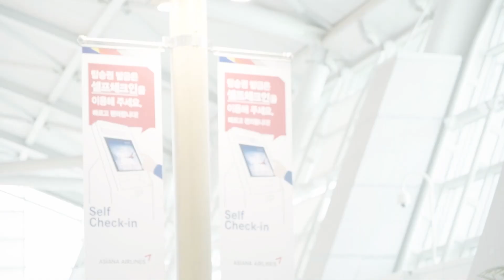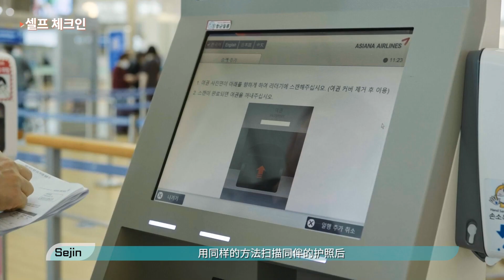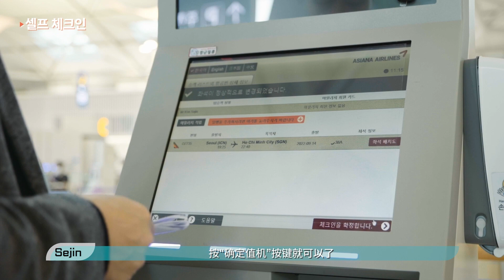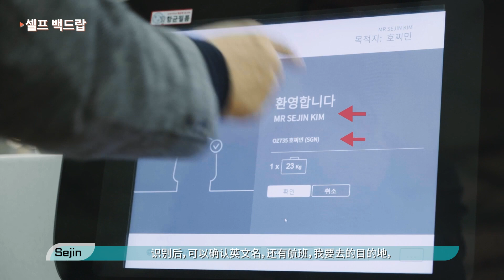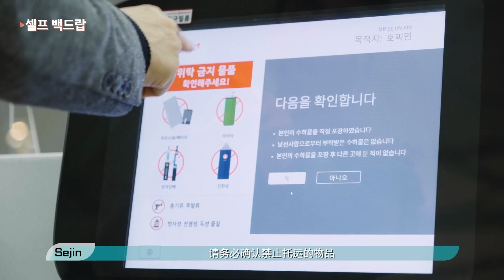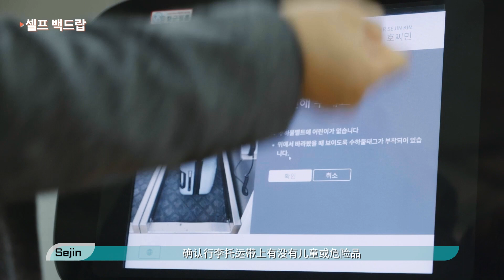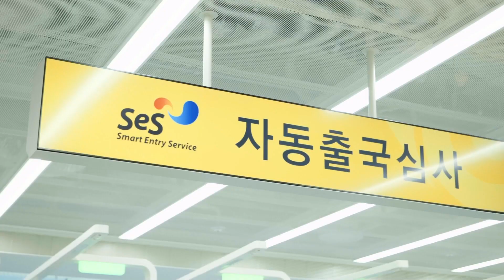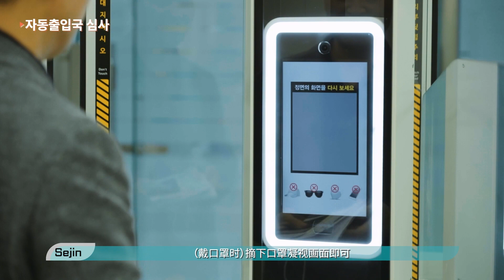[中文字幕] 如何在机场比其他人更快上飞机✈️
🚩一起来看看仁川机场如何办理登机手续, 托运行李, 出境吧!😉